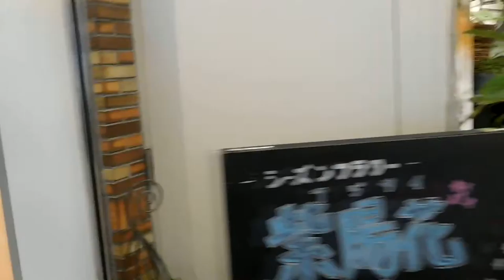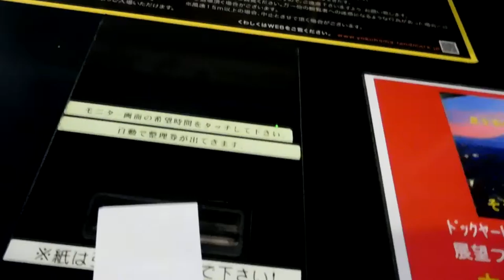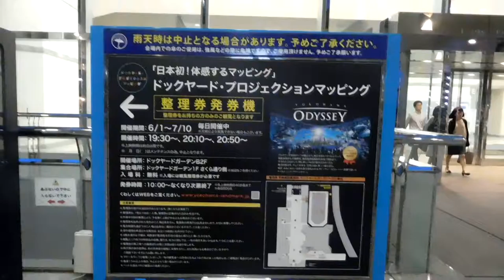DSCN0671ＪＲ桜木町駅からドックヤードガーデン・プロジェクションマッピングの鑑賞券の発券機まで歩いてみた20160607